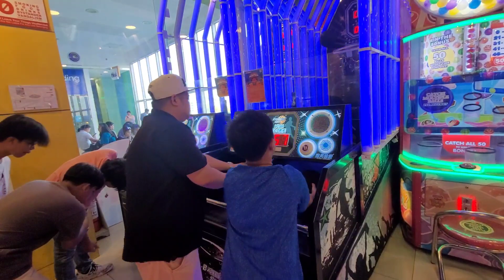MOTHER AND SON BONDING | 2023 VACATION